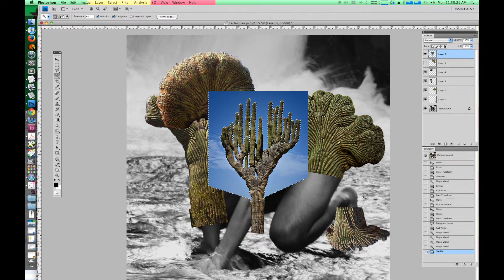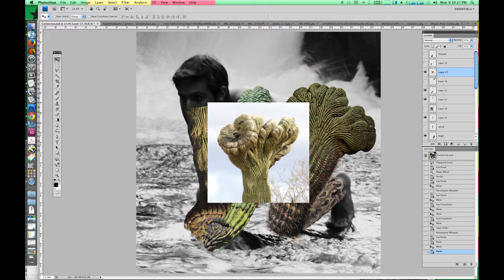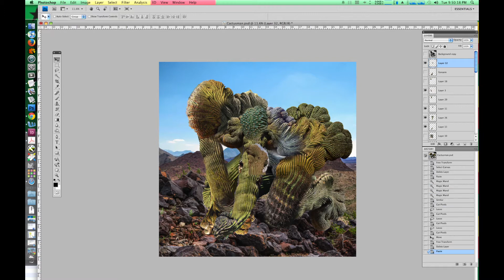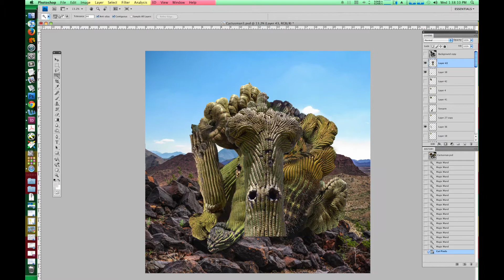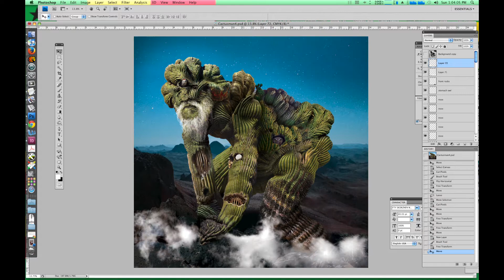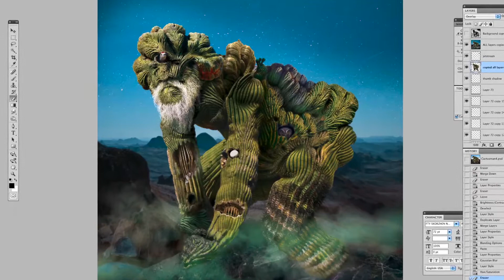Sonoran Sandman time-lapse collage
Time-lapse digital collage assembly of "Sonoran Sandman" by Sonny Kay.